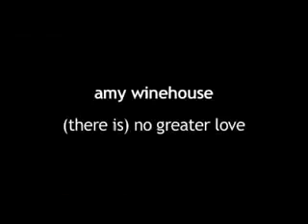Amy Winehouse There Is No Greater Live BBC 2003